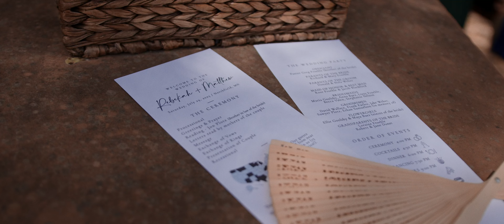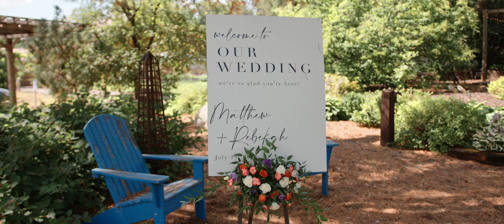Rebekah + Matthew | Gardens of Castle Rock Wedding Film in Minnesota